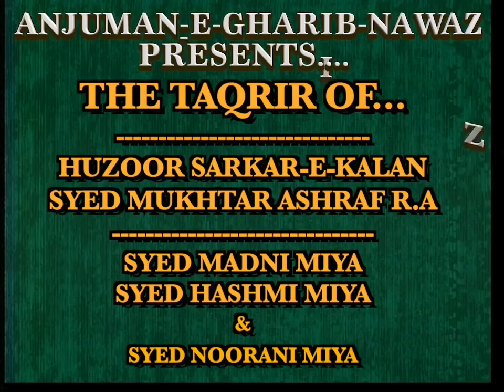Huzoor Sarkar e Kalan Mukhtar Ashraf Takrir at Karjan with Syed Madni Miya & Syed Hashmi Miya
ANJUMAN-E-GHARIB NAWAZ PRESENTS.
Taqrir of Huzoor Sarkar e Kalan Mukhtar Ashraf Takrir at Karjan
madni miyan ki takrir bayan
Established In 1995
© Rights & Recording :ANJUMAN-E-GHARIB NAWAZ
Date: Karjan approx 1995
Program: Karjan Sokat miya Walida Chelum 1995
Speaker: Shaikh ul Islam Syed Madni Miya, Sarkar e Kalan Syed Mukhtar Ashraf, Ghazi e Millat syed Hashmi Miya